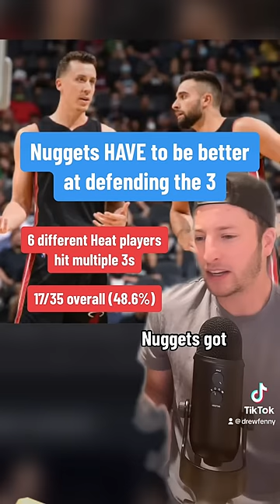Heat STEAL Game 2 Reaction!!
my reaction to Game 2 of the 2023 NBA Finals.